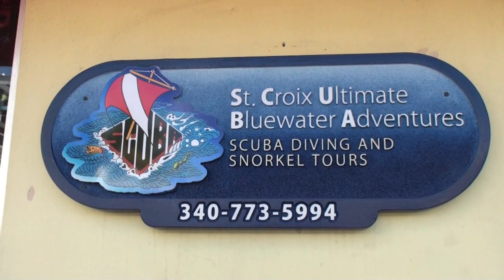Extreme Snorkeling St Croix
Check out the Extreme Snorkeling available with SCUBA on St Croix.